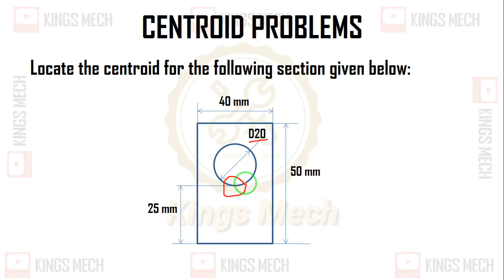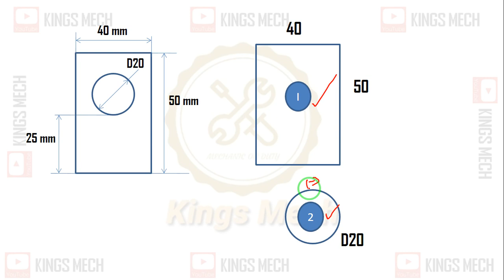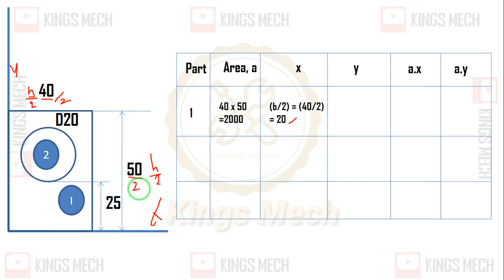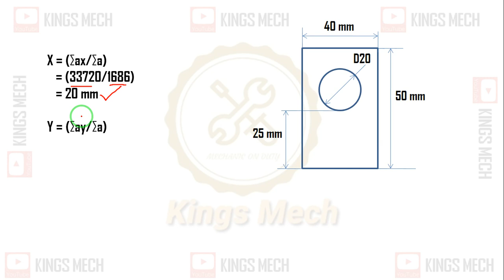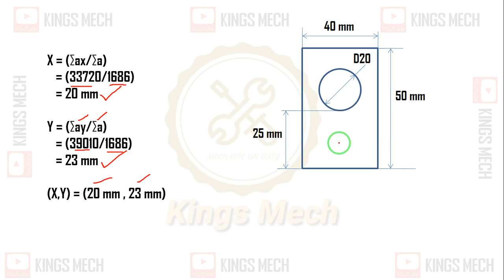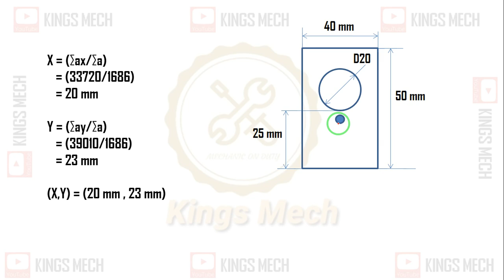centroid of combined bodies problems in tamil#1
GE8292 ENGINEERING MECHANICS